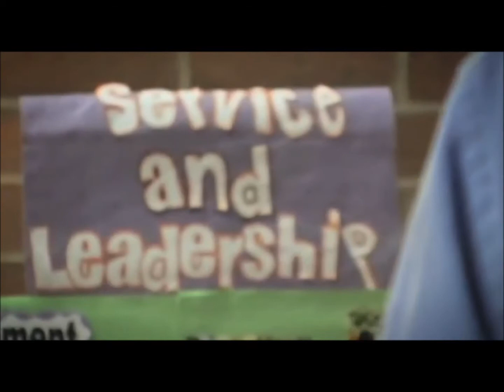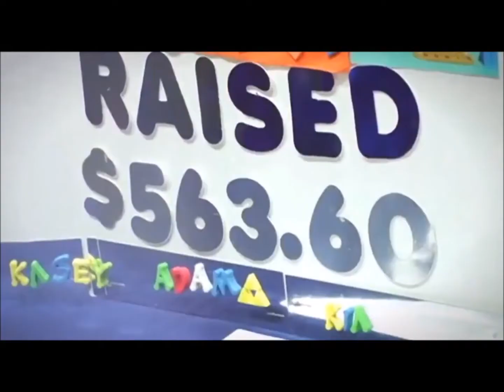INTRO TO INTERACT IN TOBAGO 2017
The Rotary Club of Tobago in its effort to revive school based Interact clubs shares this synopsis of what Interact is using each letter of the word.